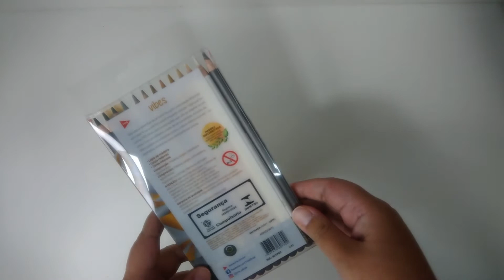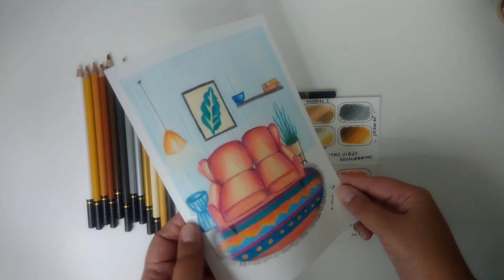TRIS - Vibes - tons Escandinavos - Review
Pessoal, Nesse vídeo veremos o Review dos tons escandinavos dos Lápis de cor Tris Vibes.